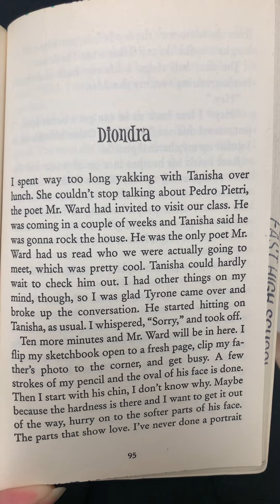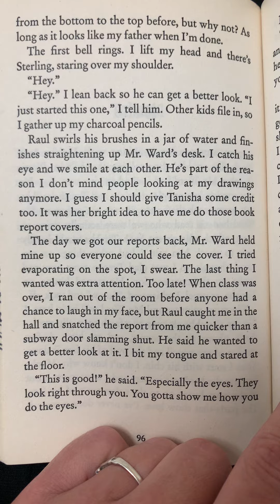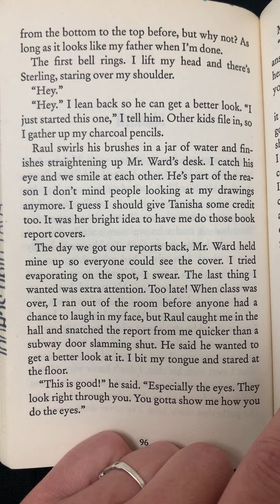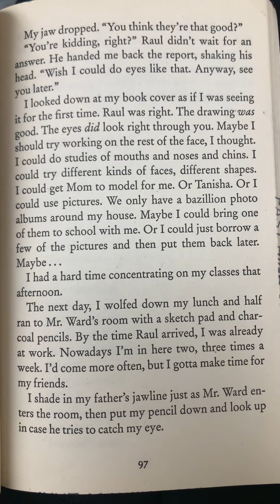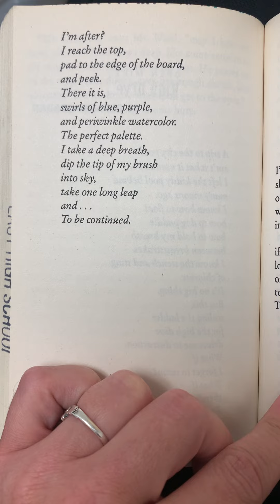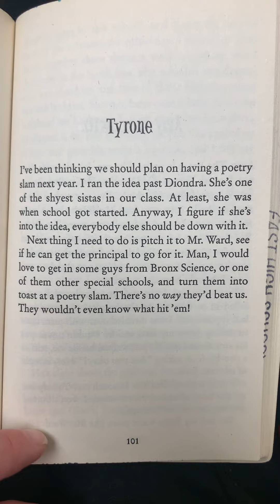Bronx Masquerade pg. 95-101